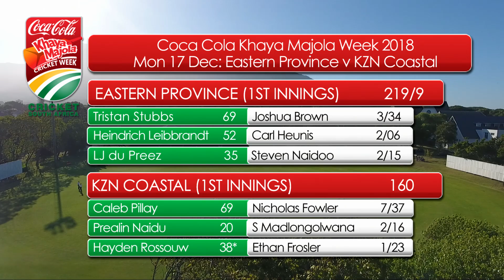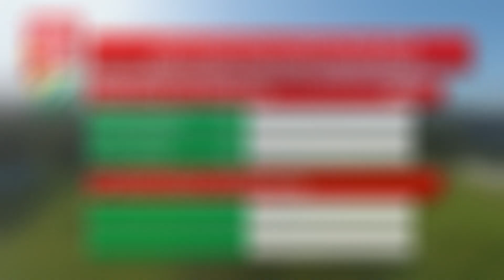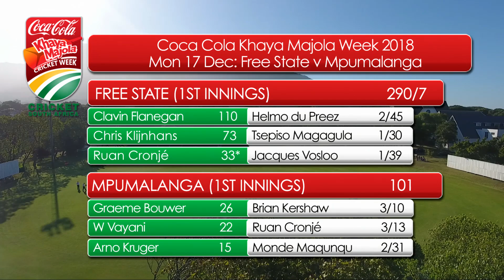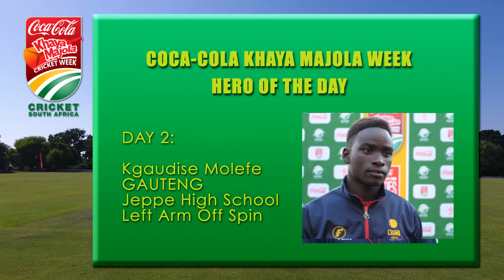COCA-COLA KHAYA MAJOLA WEEK - DAY 2 HIGHLIGHTS